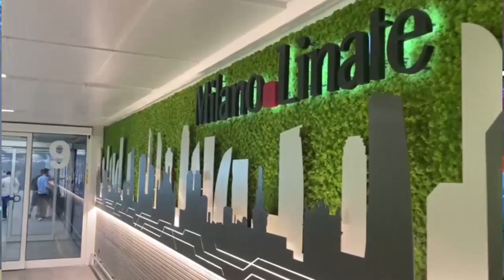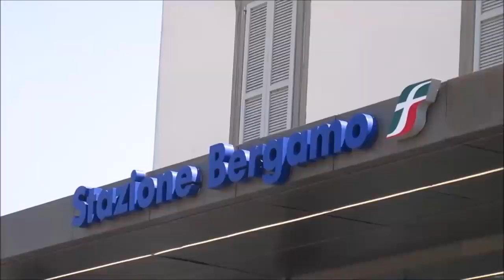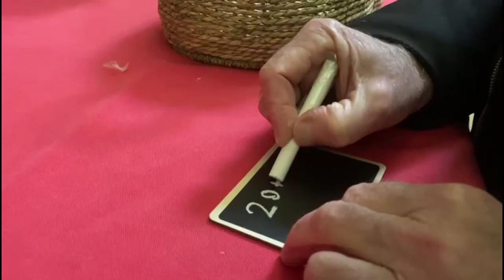ONE TV NEWS 5 GENNAIO